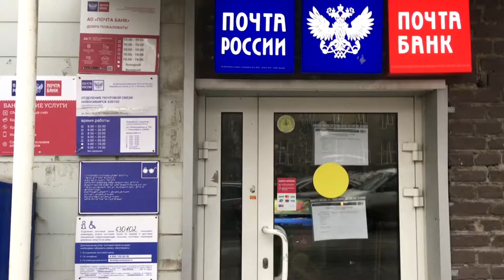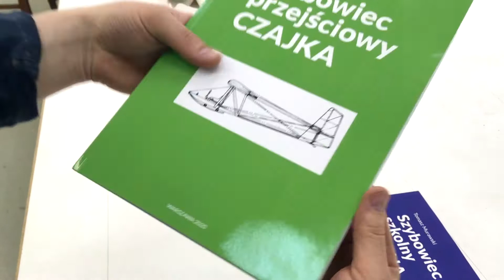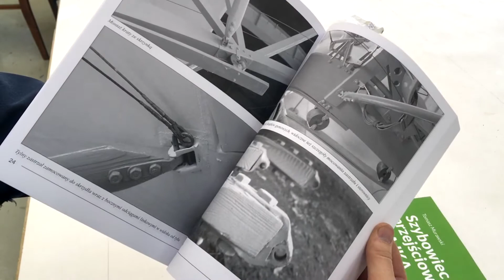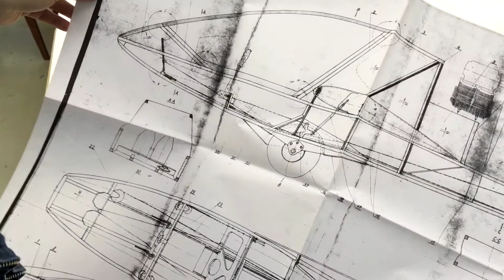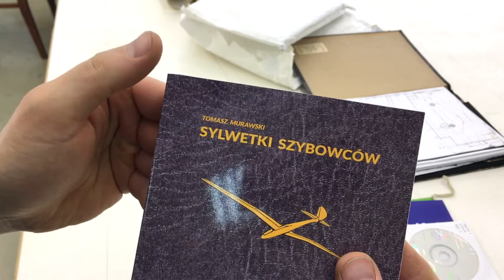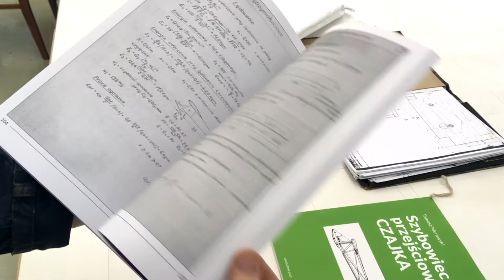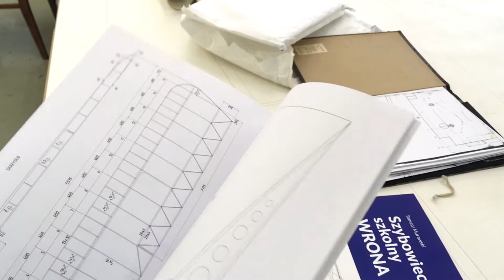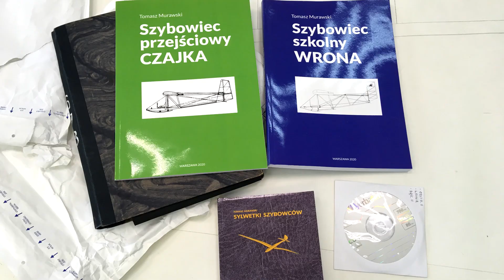ПЛАНЕР WRONA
Ещё одна посылка. На этот раз из Польши.